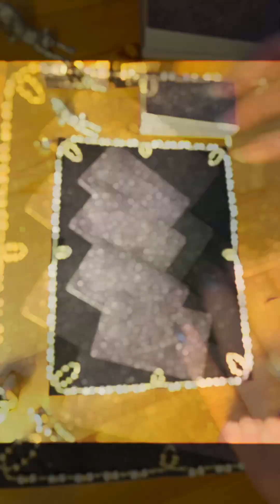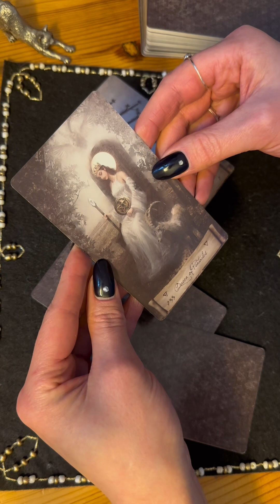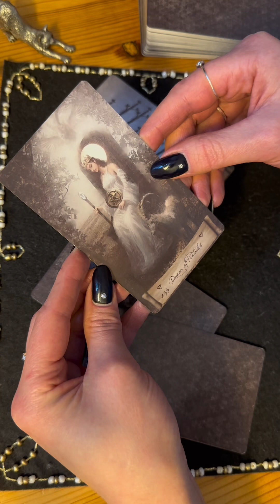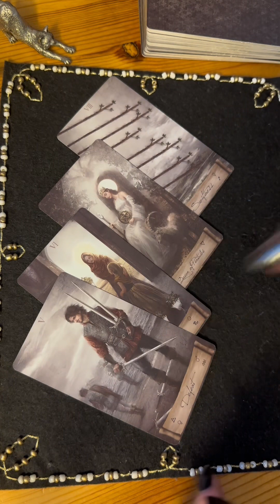В чем причина финансовых пробоем?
«В чем причина финансовых проблем?»
Ты можешь загадать себя или ситуацию любого человека, который тебе сейчас интересен.
Подскажет Heaven&Earth Tarot.
Расклад краткий и общий, может зайти не у всех! Если этот расклад у вас не отзывается — это означает, что ваш случай уникальный и требует индивидуального рассмотрения.
Если вы хотите подробнее рассмотреть свой вопрос и узнать особенности своей ситуации глубже, вы можете записаться ко мне на консультацию.